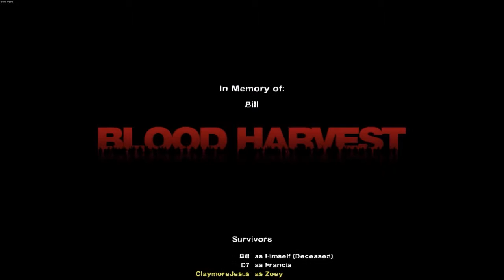PC Test Stream - Modded L4D2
This is a crisis... A large crisis...